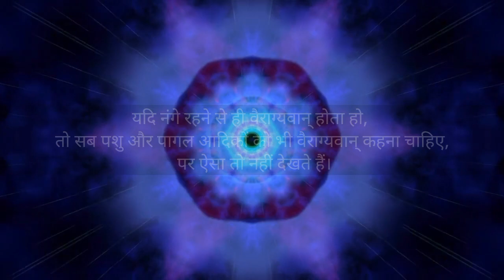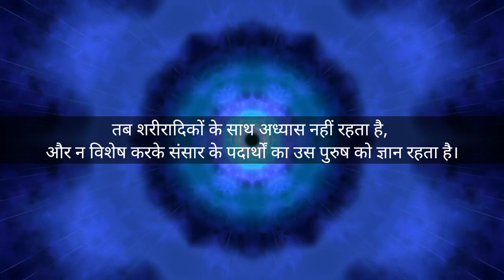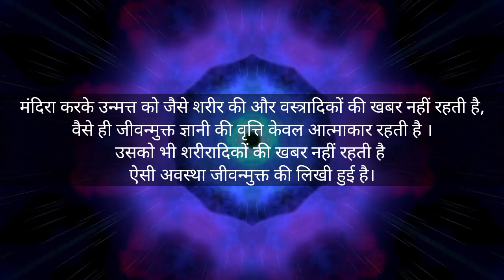"The Path of Liberation: Insights from Ashtavakra's Gita" ( Ashatavakr gita ) Part 2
Spiritual Audiobooks Hindi "The Path of Liberation: Insights from Ashtavakra's Gita"
अष्टावक्र गीता हिंदी भाग 2 ( Ashatavakr gita ) Part 2